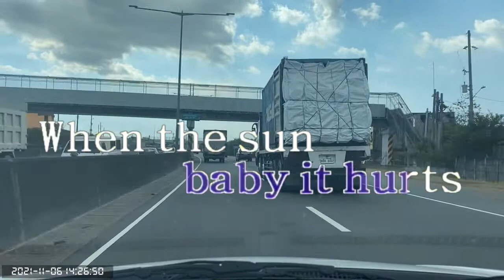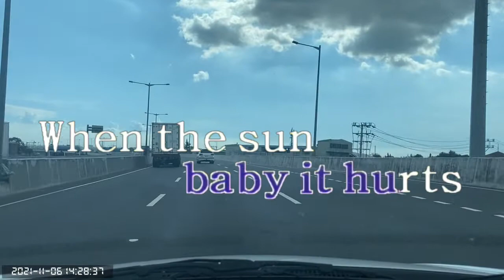0247 Always Remember Us This Way - Lady Gaga (Karaoke)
NLEX Connector Road, Karuhatan, Valenzuela City